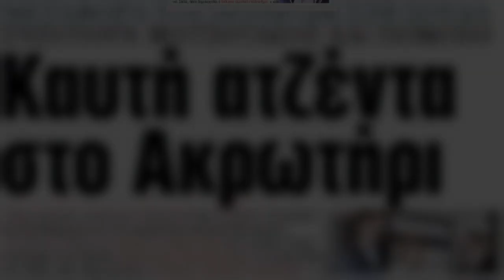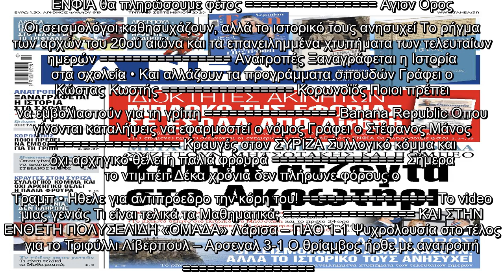Στα «ΝΕΑ» της Τρίτης: Καυτή ατζέντα στο Ακρωτήρι